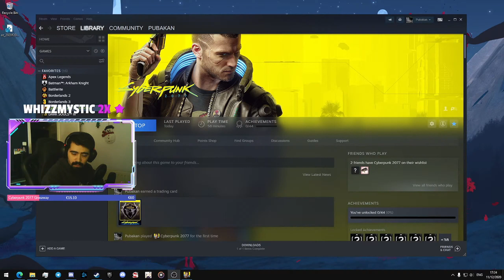Samurai από τα Lidl - Cyberpunk 2077 PART 1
Ακούω την κάρτα γραφικών μου να ψήνεται, help.

Θες να παρακολουθήσεις live εμένα να παίζω cyberpunk μαζί με το καλύτερο chat στο Twitch? ΧΕΣΤΗΚ- ΤΕΛΕΙΑ! Παρακάτω υπάρχει το link.

Και μην ξεχάσεις να μπεις στο ΟΦΙΣΙΑΛ discord server μας παιχταρά μου!!